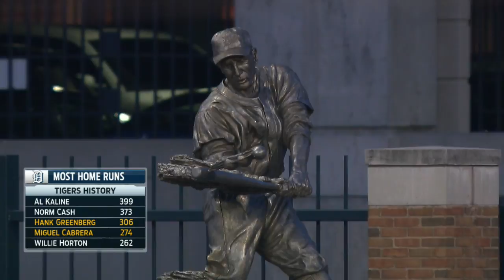TEX AT DET - May 06, 2016